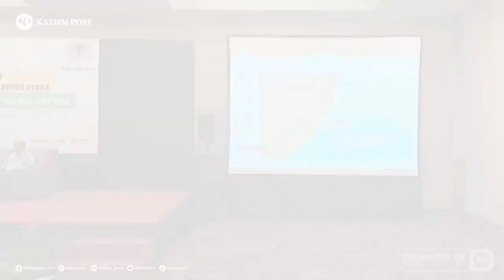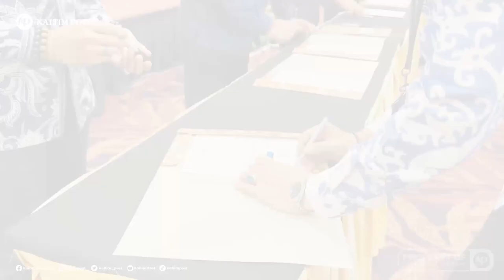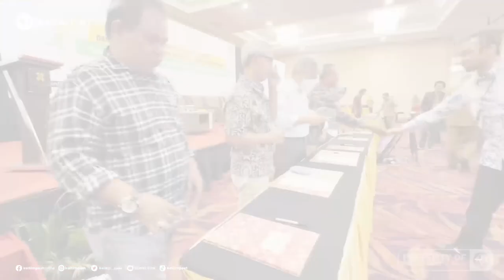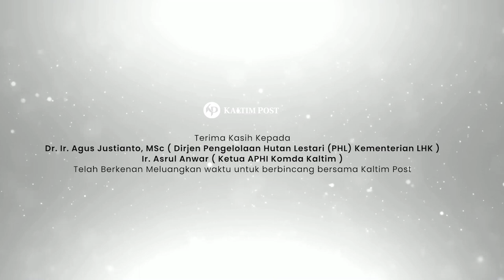Talkshow | Industri Kehutanan di Sekitar IKN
Di tengah krisis global yang penuh ketidakpastian, Dirjen Pengelolaan Hutan Lestari (PLH) Kemen-LHK Agus Justianto mengatakan sektor kehutanan dengan skema multiusaha mampu melakukan penyesuaian. Terbukti, sektor kehutanan tetap tumbuh pada saat pandemi.

Agus optimis dengan relaksasi fiskal dan insentif-insentif lain yang telah diberikan, sektor kehutanan tetap memainkan peran penting dan memberikan kontribusi positif terhadap perekonomian nasional.

Pada sisi lain, pembangunan Ibu Kota Nusantara (IKN) di Kalimantan Timur juga menjadi perhatian pelaku usaha di sektor perkayuan. Ketua Asosiasi Pengusaha Hutan Indonesia (APHI) Komda Kaltim Asrul Anwar berharap keberadaan IKN di Kaltim bisa memberikan nilai manfaat bagi PBPH.
Dalam situasi harga kayu di pasar global yang sedang jatuh, PBPH se-Kaltimtara berharap produk-produk perkayuan yang dihasilkan dari Kaltim bisa diserap pada pembangunan IKN.